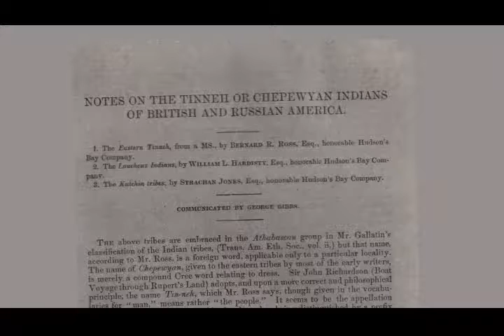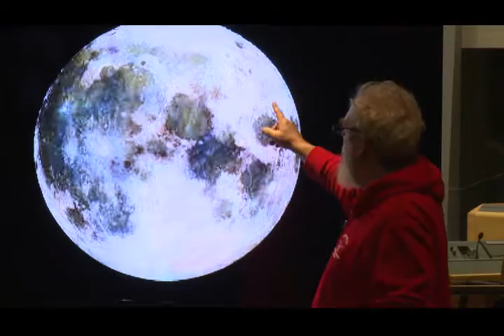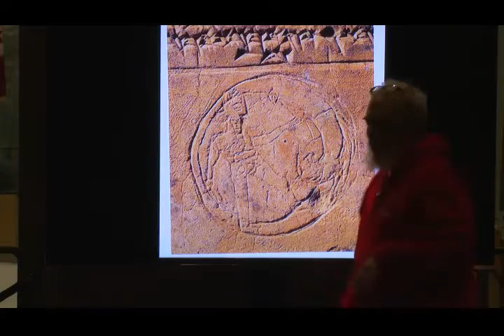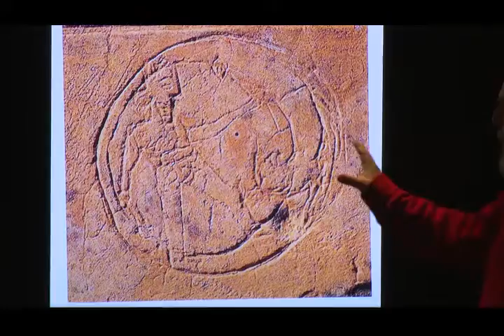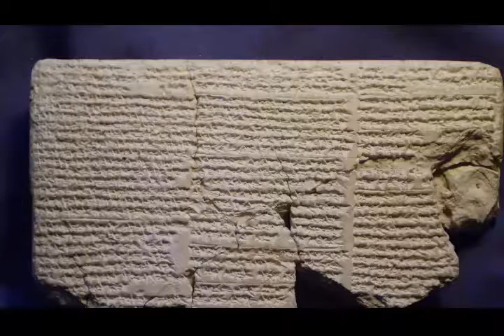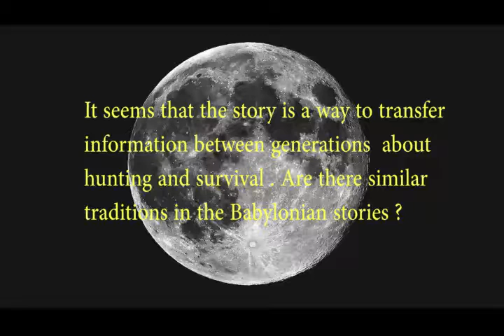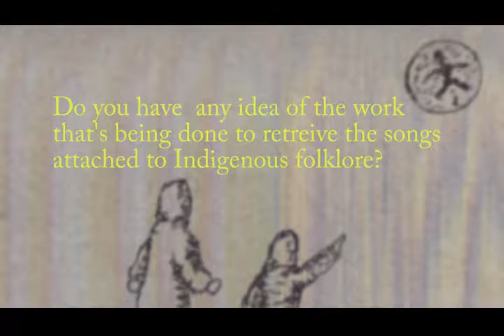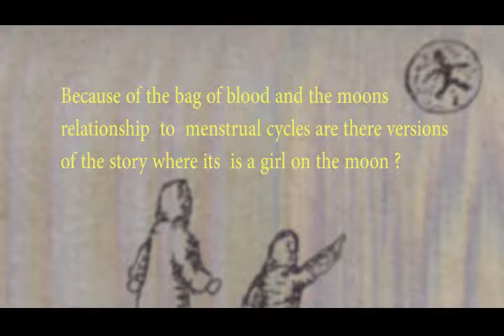Ledge Talks: The Lost World of "The Boy in the Moon"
“All cultures see the same sky, but not in the same way,” says Dr. Wayne Horowitz.  The Gwich'in narrative of "The Boy in the Moon" has been documented in the Gwich'in communities now in the Northwest Territories, Yukon, and Alaska, almost from the time of “contact” in the mid-19th century.

Dr. Horowitz presents updated research into the cultural context of the narrative, using evidence from early visitors to the North, anthropologists, and elders from the contemporary Gwich'in communities. What emerges is a new view of “The Boy in the Moon” and his place in traditional Gwich'in lore.